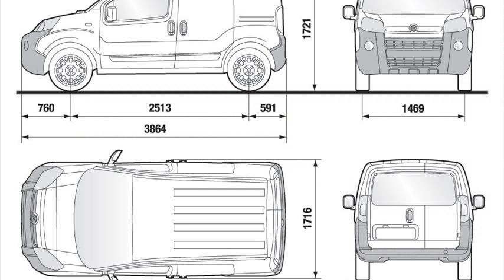fiat fiorino van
fiat fiorino van problems
fiat fiorino van specifications
fiat fiorino van road tax
fiat fiorino van lease